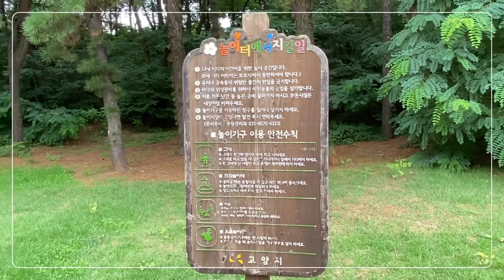고양시 행신동 지도공원~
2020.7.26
아이폰11로 촬영.
VLLO편집.